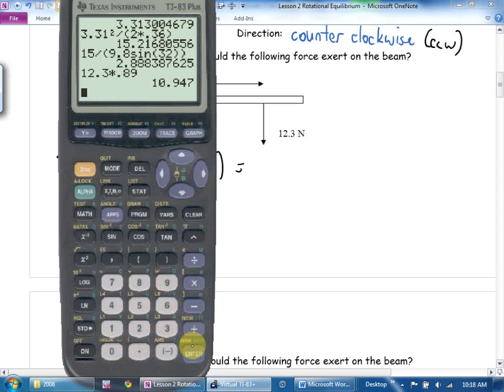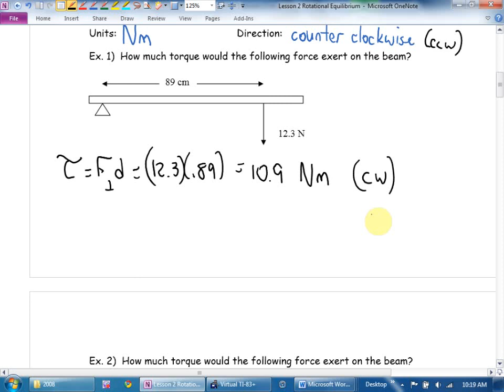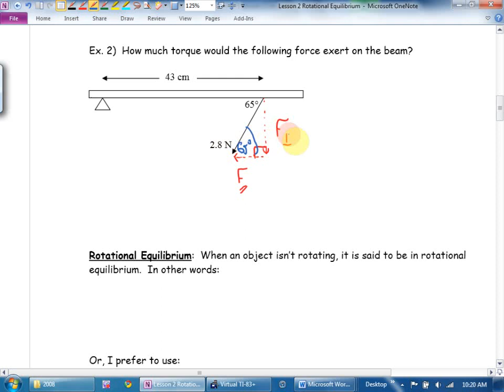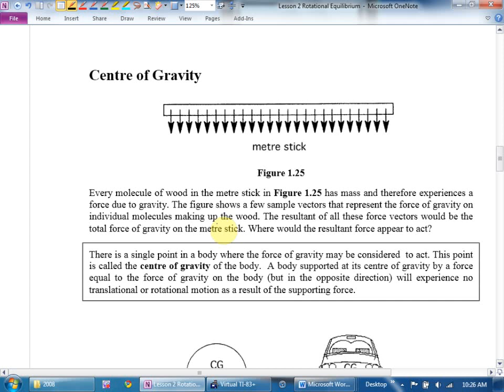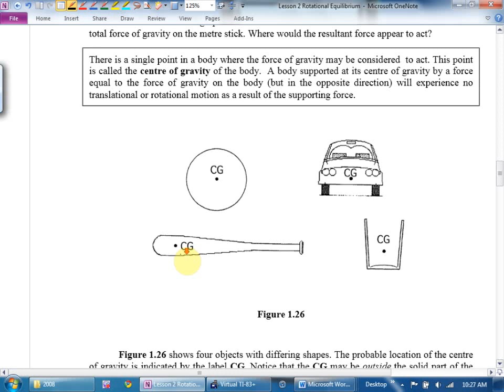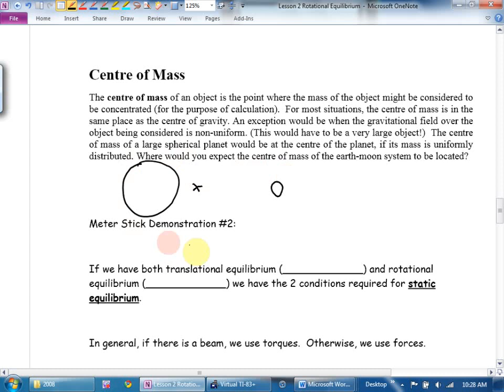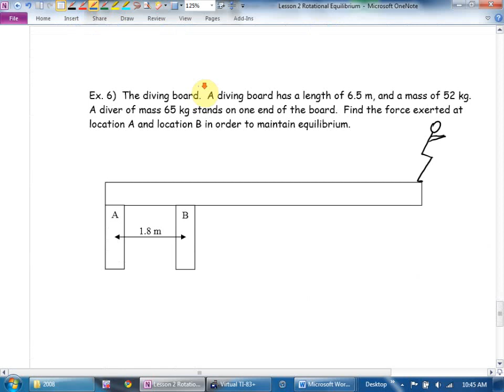Physics 12 U4L2 Rotational Equilibrium